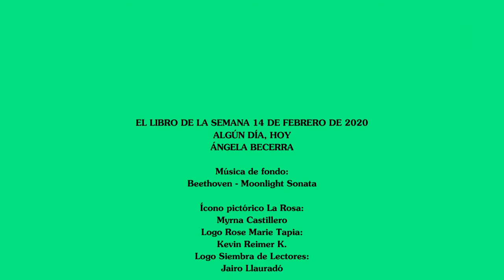EL LIBRO DE LA SEMANA 14 DE FEBRERO DE 2020 ALGÚN DIA, HOY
EL LIBRO DE LA SEMANA 14 DE FEBRERO DE 2020
ALGÚN DÍA, HOY
ÁNGELA BECERRA